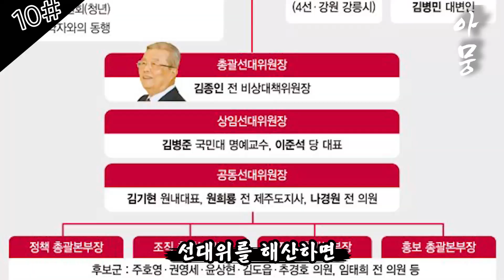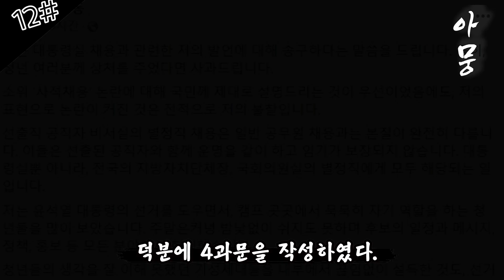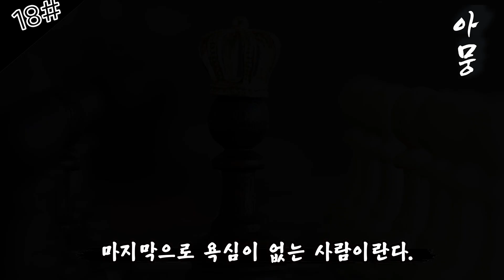권성동 당신이 몰랐던 18가지 사실들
책임은 무슨 ㅋㅋㅋ